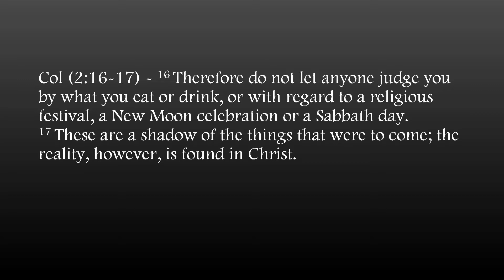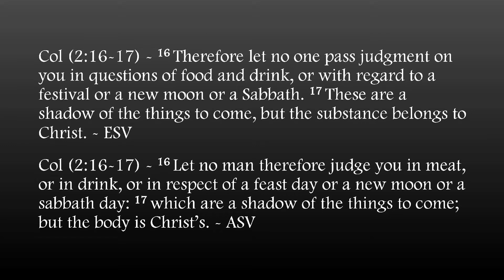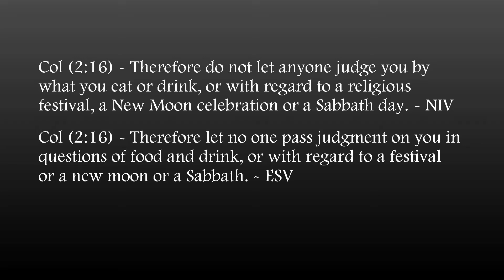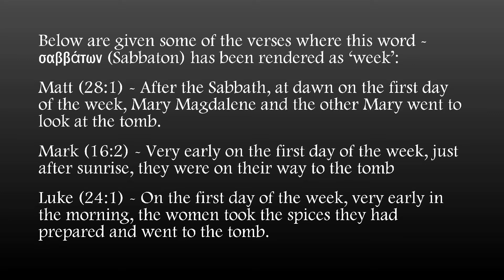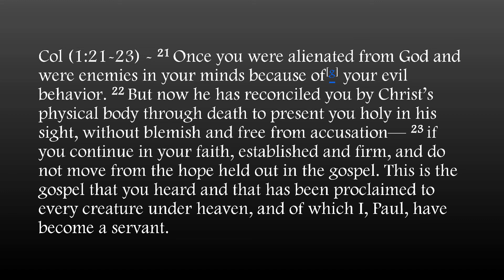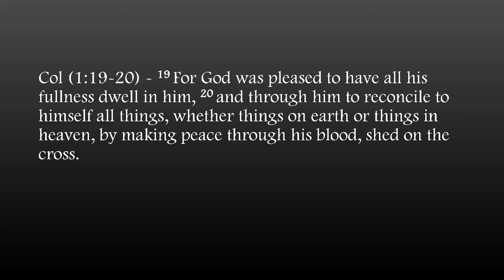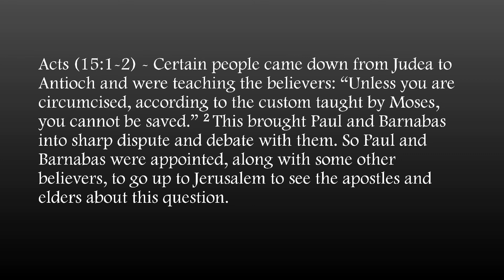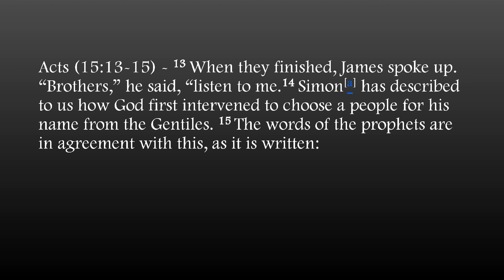S7P2 - NAML - Colossians (2:16-17)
The abbreviations 'SP' and 'NAML' in the titles of the videos in this Series stand for 'Session (number) Part (number)' and 'Non-Applicability of the Mosaic Law' respectively.

Continuing further from the Session 7 - Part 1 - S7P1 we zero-in on Colossians (2:16-17). Through Lord's leading, we have refuted the false teachings (for this passage) of those who teach the Mosaic Law to be operative even after Christ. And have explained the actual intent and correct interpretation of these verses.

We also understand the usage of the Lexeme of the Greek word - 'Sabbaton'.

And in this part, minute 16:32 onward, we also study the points that were decided and finalised at the Council at Jerusalem mentioned in Acts chapter 15.